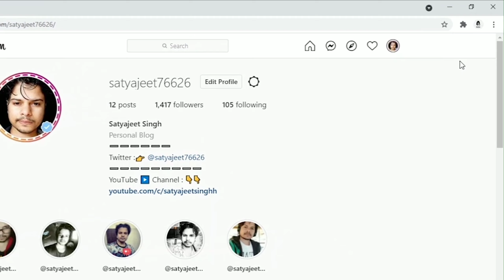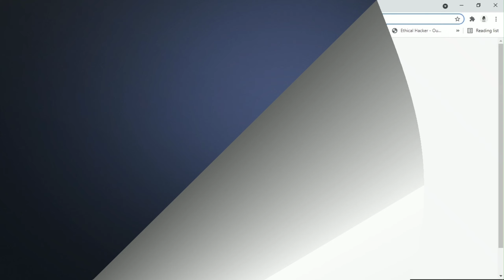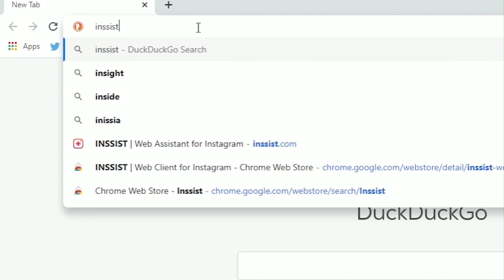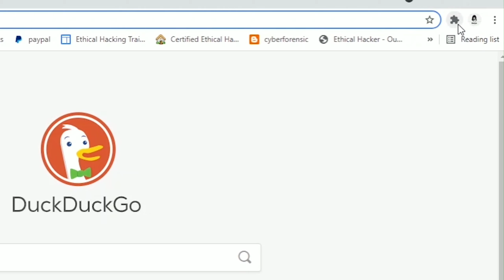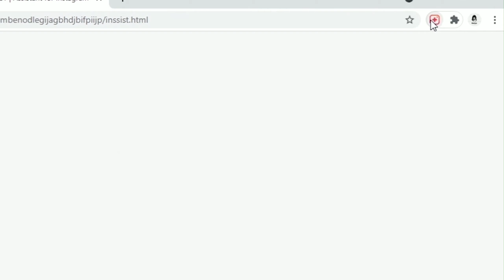How To Post (Reels & Photos) On Instagram Using [Pc Or Laptop] (2021) Post On Instagram Using Pc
This video is all about "How To Post(Photos & Videos) On Instagram Using Pc Or Laptop"

[Keywords]
how to post on instagram on pc in hindi,
how to post to instagram from your computer
instagram reels,
instagram,how to use instagram reels,
instagram reels tutorial,how to upload instagram reels,